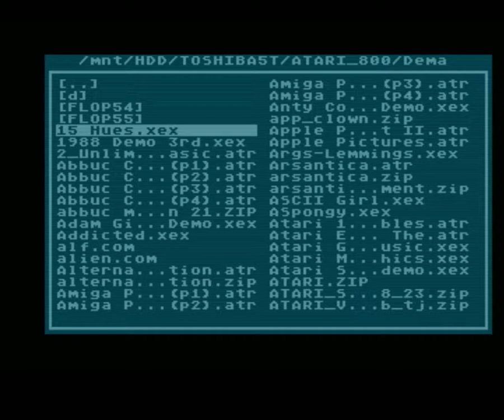15 HUES - demo dla ATARI XL/XE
15 HUES - demo dla ATARI XL/XE